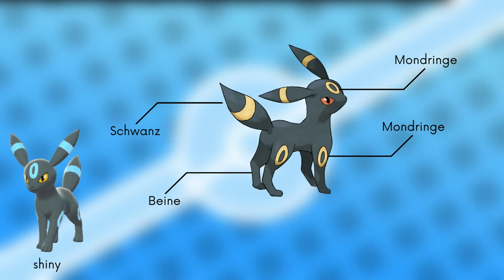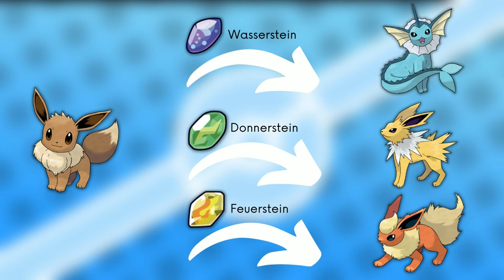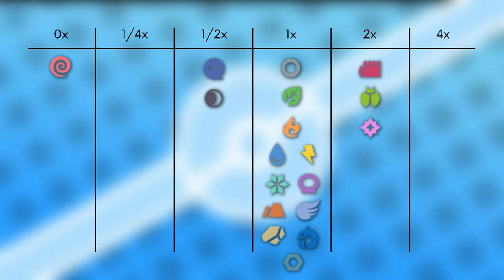Das Pokémon #197 | Nachtara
▶️Worum gehts in diesem Video:

Ich stelle euch das Pokémon Nachtara vor. Dabei schauen wir auf das Aussehen, Attacken, Verhalten, Lebensraum, Entwicklung und Typ Schwächen. Viel Spaß :D

0:00 Intro
0:19 Aussehen
1:28 Attacken & Fähigkeiten
2:32 Verhalten & Lebensraum
3:19 Entwicklung
4:40 Typ Schwächen